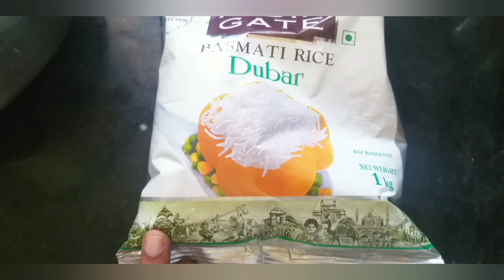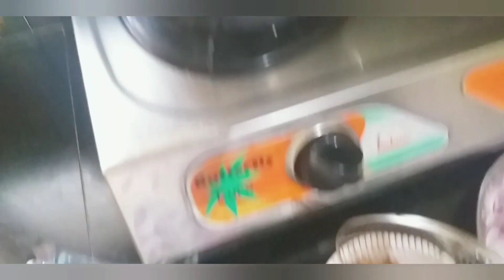വളരെ സ്വാദിഷ്ടമായതും പെട്ടന്ന് തയ്യാറാക്കാൻ പറ്റിയതുമായ കിടിലൻ ബിരിയാണി//ചിക്കൻ ബിരിയാണി 😋😋😋